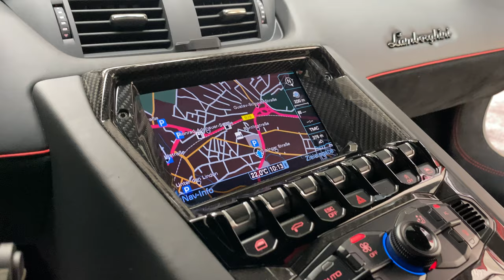LAMBORGHINI AVENTADOR SV LP750 SUPERVELOCE ROSSO BIA 1 OF 600 Walkaround by AURUM International 4K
THE LAMBORGHINI AVENTADOR LP750-4 SUPERVELOCE SV COUPE 1 OF 600 !!
WARRANTY 21!!
SENSONUM SOUNDSYSTEM!!
NEW SERVICE!!
ROSSO BIA AD PERSONAM!!

EXTERIOR: Q0E1 ROSSO BIA AD PERSONAM
INTERIOR: 0UJ SV INTERIOR - NERO/ROSSO

OPTIONSLISTE:

KN3 EXTERIOR DETAILS IN MATTEM KARBON
NM5 KARBON FIBER MOTORHAUBE
4ZH HINTERE LUFTEINLÄSSE AUS KARBON
0KE KLEINES SV LOGO - STICKER
P31 20-21 ZOLL DIANTUS FELGEN, SCHWARZ HOCHGLANZ, VERSCHLUSS ROT
PA5 BREMSSÄTTEL SCHWARZ
2MR LIFT SYSTEM MIT MAGNETO FAHRWERK UND ROTEN HINTERFEDERN
PMB NAVIGATIONS SYSTEM UND INFOTAINMENT SYSTEM
7X3 RÜCKWÄRTSKAMERA
Q1J VOLLSCHALENSITZE
PN2 BRANDING PAKET IN ALCANTARA
5MK INTERIOR KARBON PAKET
1MM LENKRAD IN ALCANTARA

OPTIONLIST:

KN3 EXTERIOR DETAILS IN MATT CARBON
NM5 CARBON FIBER BONNET
4ZH REAR CARBON AIR INLETS
0KE SMALL SV LOGO STICKER
P31 20-21 INCH DIANTUS WHEELS, BLACK HIGH GLOSS, CLOSURE RED
PA5 BRAKE CALIPERS BLACK
2MR LIFT SYSTEM WITH MAGNETO CHASSIS AND RED REAR SPRINGS
PMB NAVIGATION SYSTEM AND INFOTAINMENT SYSTEM
7X3 REARVIEW CAMERA
Q1J FULL BODY SEATS
PN2 BRANDING PACKAGE IN ALCANTARA
5MK INTERIOR CARBON PACKAGE
1MM STEERING WHEEL IN ALCANTARA

PLEASE ASK FOR MORE INFORMATION AND DETAILS !!